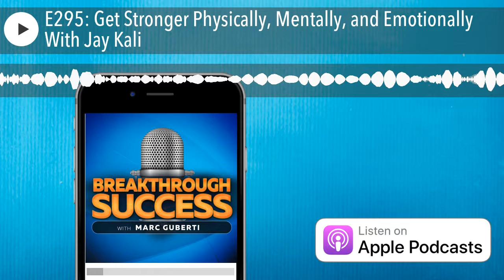E295: Get Stronger Physically, Mentally, and Emotionally With Jay Kali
Jay Kali is the Strength Architect who helps people get stronger, motivated, and feel empowered. As the founder and driving force behind three fitness businesses in Cancun, Mexico, he worked closely with over 2,200 students in less than 2 years. His book Educate Demonstrate Motivate helps women get stronger physically, mentally, and emotionally for lifelong results.

Quotes To Remember:

"If you’re comfortable, there’s a problem." "Become the best version of yourself." "If we’re trying to build a legacy, why not try to live longer?" "Figure out what motivates you." "Consistency builds overtime." "We have to figure out what we like and what we enjoy."   What You'll Learn:

• How to get physically stronger
• How to get mentally stronger
• Maintaining consistency
• How to live longer
• How to find time to care for yourself

Key Links From The Episode:

Free Book: Educate. Demonstrate. Motivate

Episode 282: Hustle, Grind, And Repeat With Matt LeBris

Episode 294: Everything It Takes To Be A Productive Writer With Nina Amir

Recommended Books:

Psycho Cybernetics by Maxwell Maltz

How To Sell Your Way Through Life by Napoleon Hill

You Too Can Be Prosperous by Robert A. Russell

The Magic Of Believing by Claude M. Bristol

3 Magic Words by Uell S. Andersen

Henry Ford's Autobiography

Elon Musk's Autobiography

Sam Walton's Autobiography

Jeff Bezos' Autobiography